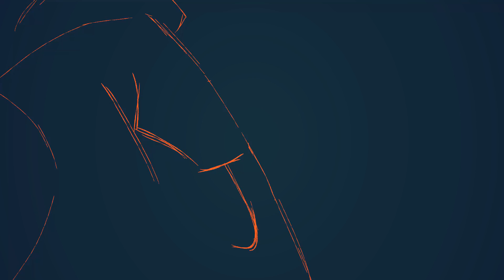Wozwald | Dsmp animation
I really hope copyright doesn't mess this up because it took a long time